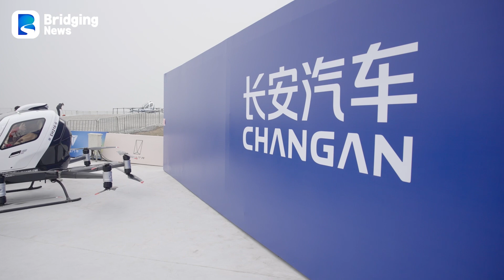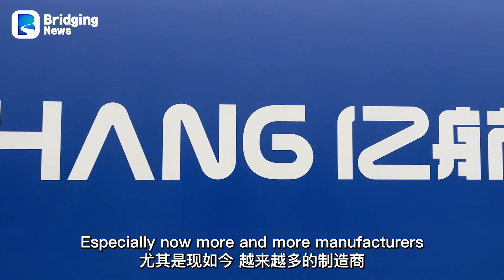Changan's Flying Cars are Coming!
Changan Auto and EHang have completed a cooperation signing in Chongqing to jointly create a new mode of aerial mobility. Yingzhao Pan, EHang's Business Development Manager, stated that making autonomous flying cars accessible to everyone is their core manufacturing philosophy.

Bridging News offers exclusive insights into China's economy, technology, society, and culture based in Chongqing, China. We are committed to bridging the world's multi-perspective understanding of the complexity and diversity of contemporary China.